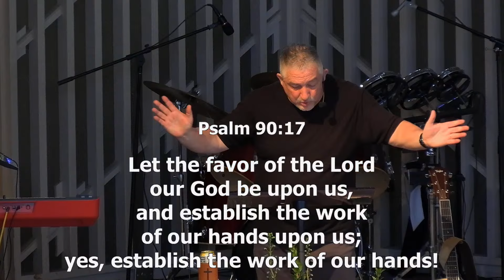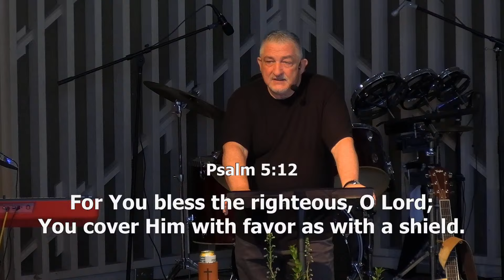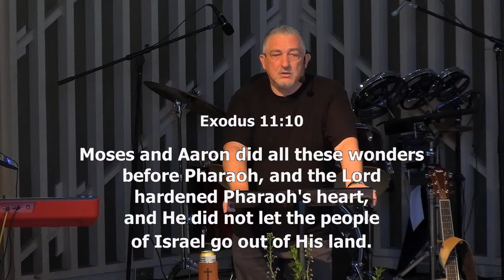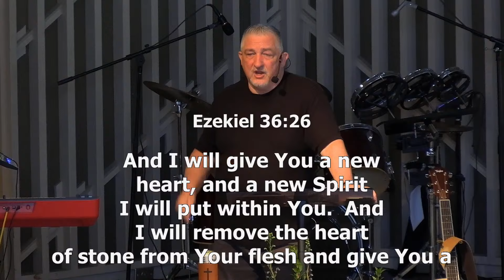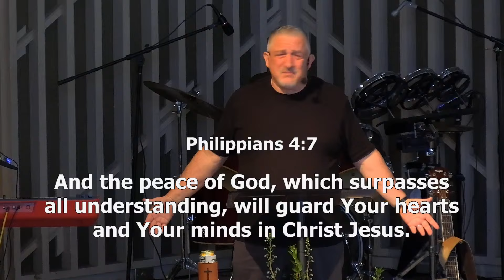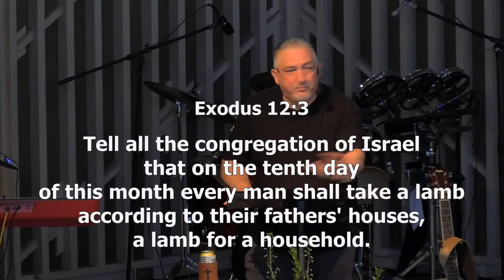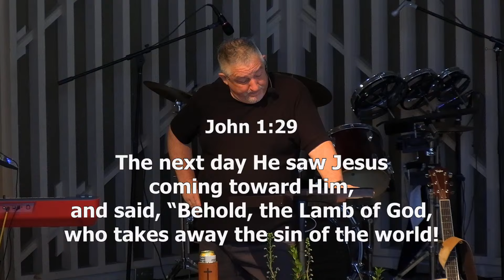Rock of Hope | Edmonds, WA | Sunday Morning Sermon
Series: Exodus: Seeing God in the Journey
Speaker: David Foster
Title: Differences Make the Difference

Rock of Hope Baptist Church is a vital, dynamic church in Edmonds, WA that is committed to the most precious cornerstone of all hope—Jesus Christ. 1 Peter 2:6. We invite all to worship our great God and King, and to learn from His Word.